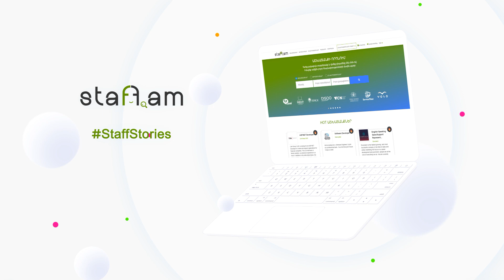StaffStories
Նոր ձևաչափ Story-ների տեսքով։
Դուք այժմ կարող եք դիտել գործատուների story-ները տեղադրված staff.am-ում։ Վերջիններս լինելու են բազմաբովանդակ՝ ինչպես ընկերության թափուր աշխատատեղերի, այնպես էլ առօրյայի վերաբերյալ, որը ձեզ հնարավորություն կտա ոչ միայն ծանոթանալ թափուր աշխատատեղերին, այլ նաև պատկերացում կազմել ընկերության ներքին մշակույթի մասին։